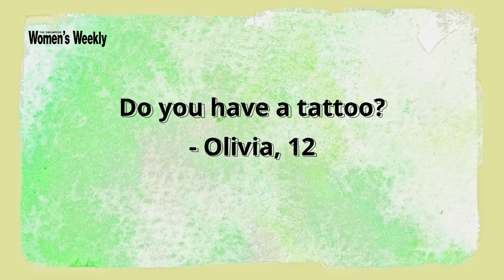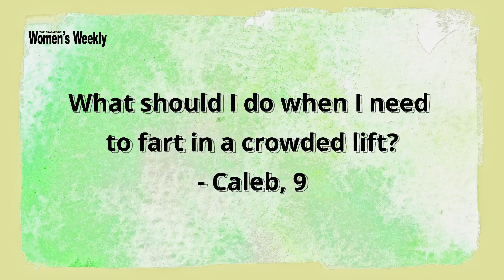Allan Wu Answers Questions From Gen Alpha Kids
Actor-host Allan Wu, who has two kids (Sage and Jonas) with ex-wife Wong Li-Lin, says that fatherhood is the best thing to ever happen to him. “It makes me want to be a better person because I want to set the example for my kids. I want to show them how to do good and do right; I want them to be proud of me.”

In this video with The Singapore Women's Weekly for Father's Day 2023, Allan pulls on a onesie and answers questions from Gen Alpha. Watch to find out which Disney princess he would marry, and his candid response to "What should I do when I need to fart in a crowded lift?"

Producer: Estelle Low
Assistant producers: Michelle Lee & Karen Fong
Director & editor: Jasper Yu
Videographer: Alvin Quek
Production assistants: Nikki Ho, Isuru Nawod & Srinidhi
Fashion stylist: Angela Chu
Hair & makeup artist: Laea Hidayah
Location: InterContinental Singapore